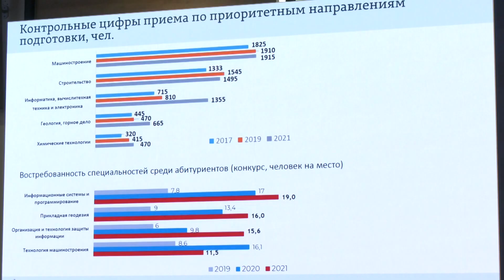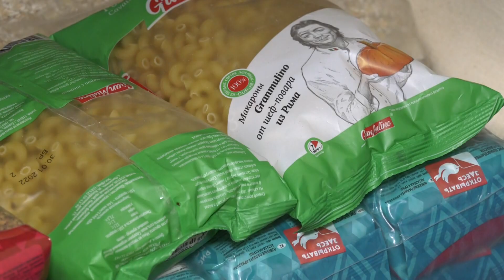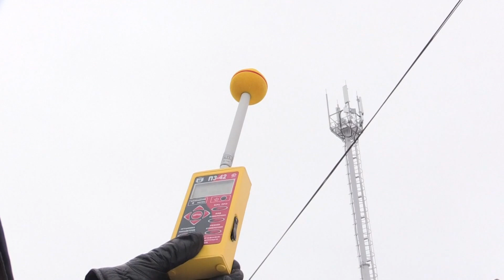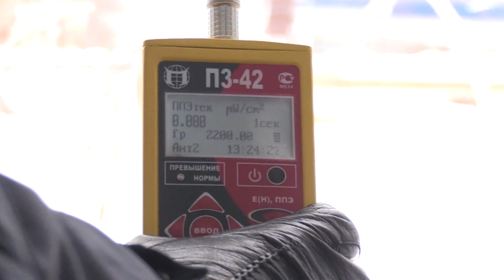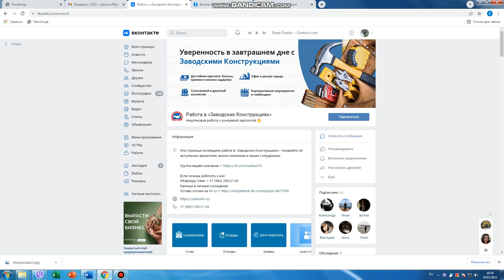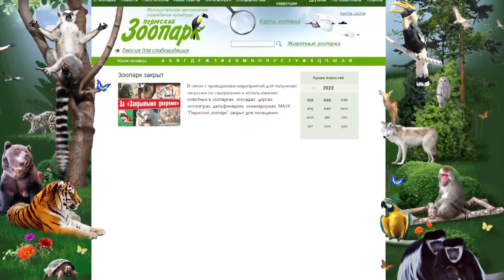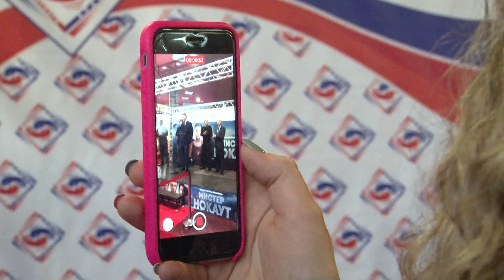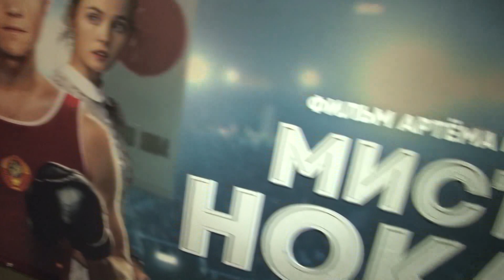Вечерний вестник от 24 февраля